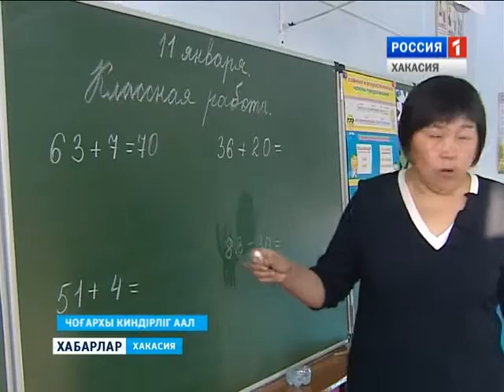Школа В. Киндирла 12 01 2016